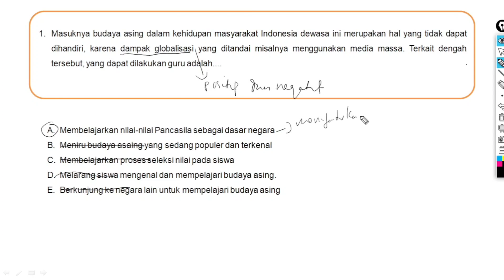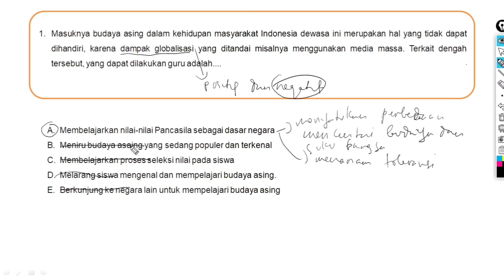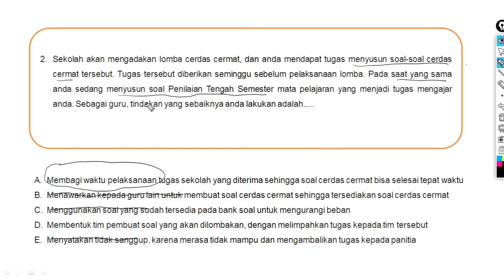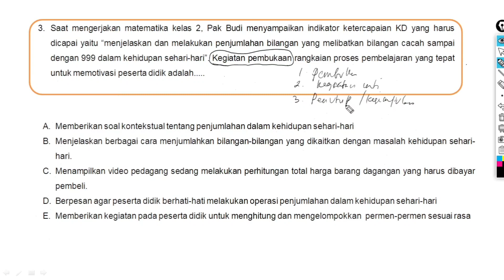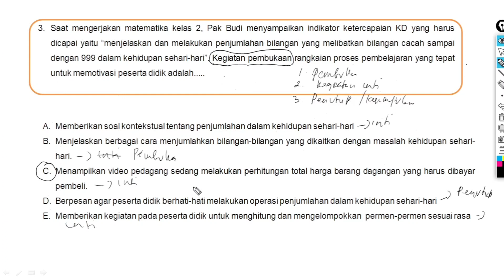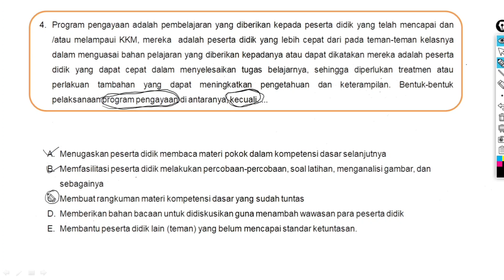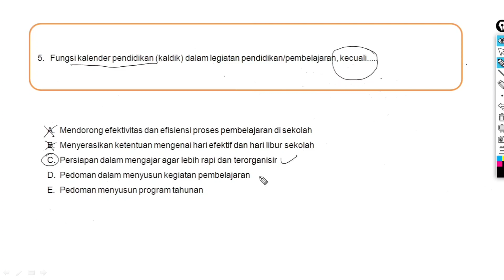SOAL PPG PRETES 2023 INI WAJIB KELUAR, NYESEL KALAU TIDAK TONTON!! WAJIB LULUS 100% PPG DALJAB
Kisi-kisi soal pretest Pendidikan Profesi Guru (PPG) Dalam Jabatan (Daljab) perlu dipelajari oleh peserta calon guru SD agar dapat mengerjakan ujian dengan lancar. Informasi terkait poin-poin acuan tes ini juga dapat di-download melalui link yang tersedia.

PPG Dalam Jabatan merupakan program pendidikan yang dipersiapkan bagi lulusan S1 Kependidikan dan S1/D4 Non-kependidikan dengan bakat dan minat menjadi guru. Tujuannya adalah agar guru menguasai kompetensi secara utuh melalui Standar Pendidikan Guru.

Pendaftaran PPG Daljab 2023 telah dibuka pada periode Juni 2023. Secara umum, terdapat dua kategori pendaftar, yakni guru yang sudah pernah mendaftar pada 2022 tetapi belum lulus administrasi serta guru yang sudah lulus administrasi PPG 2022. Jadwal untuk masing-masing kategori peserta ini berbeda.

Guru yang belum pernah mendaftar atau belum lulus seleksi administrasi tahun 2022 dapat mengunggah persyaratan lewat portal menggunakan akun SIMPKB masing-masing. Jadwalnya berlangsung mulai 30 Mei hingga 11 Juni 2023.

Sementara itu, guru yang sudah lulus seleksi administrasi PPG 2022 lalu hanya diminta melakukan penyesuaian bidang studi. Tahap ini bisa dilakukan dalam periode 10-15 Juni 2023.

Setelah dilakukan verifikasi dan validasi oleh petugas, peserta akan disaring lagi untuk kemudian mengikuti tahapan seleksi PPG selanjutnya. Pengumuman seleksi administrasi disampaikan pada 5 Juli 2023. Setelah itu, peserta akan mengikuti ujian kompetensi atau pretest.